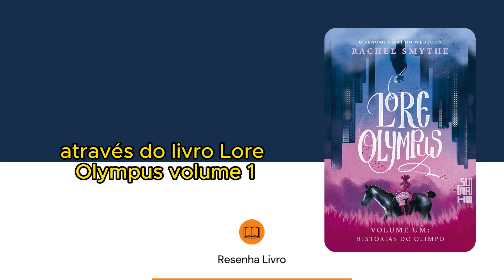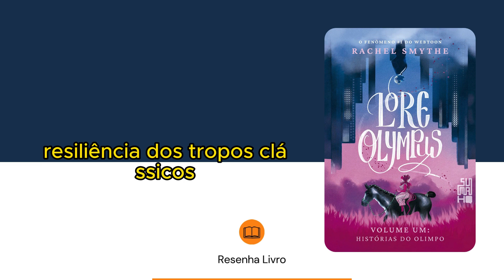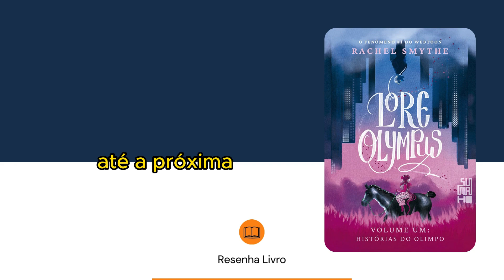Lore Olympus (vol.1): Histórias do Olimpo - Resenha Livro